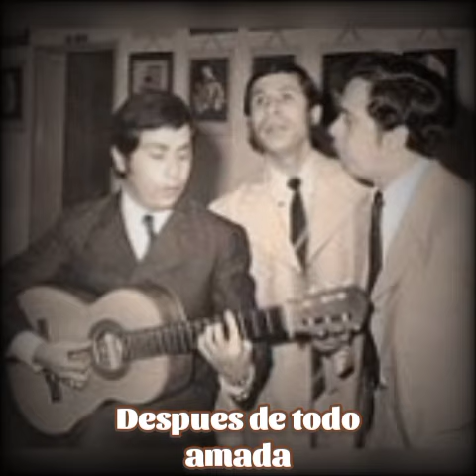Hermanos Arriagada • Casa Nueva • Hazlo Cantando RodBra Shorts